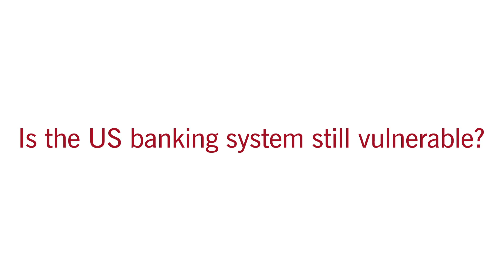Darrell Duffie: How to Fix the Tri-Party Repo System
Darrell Duffie exposes the tri-party repo system as one of the most dangerous weak points in the US financial system, and explains how to fix it. He is Dean Witter distinguished professor of finance at Stanford Graduate School of Business.